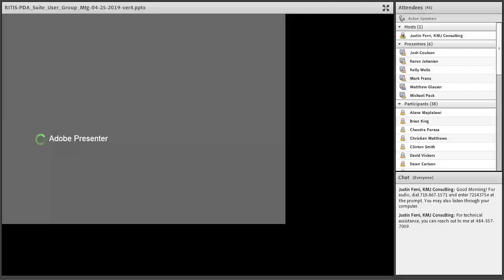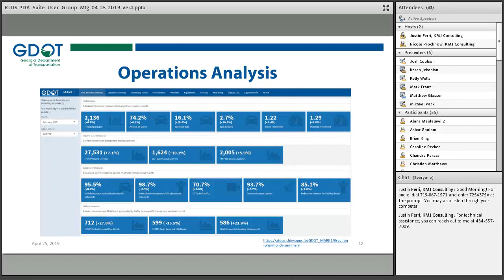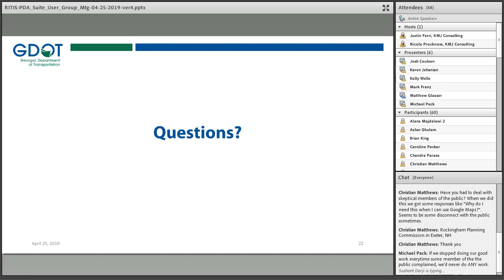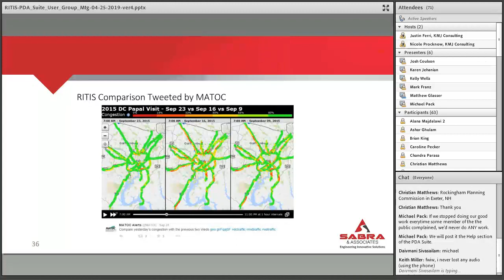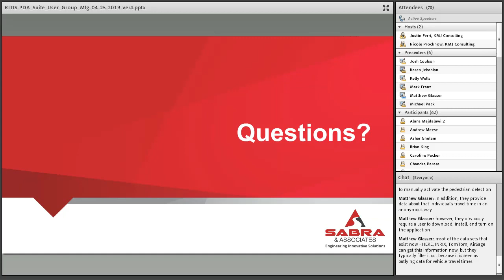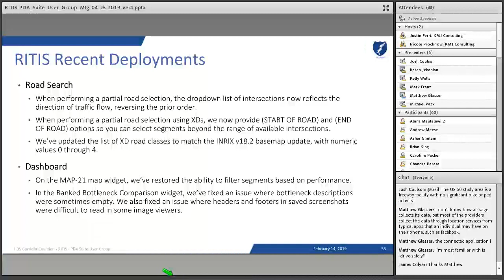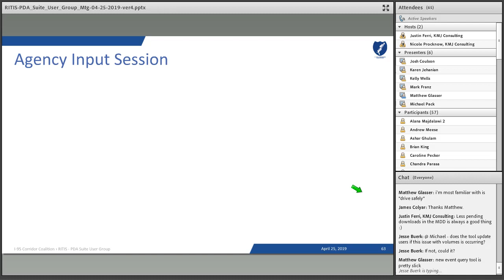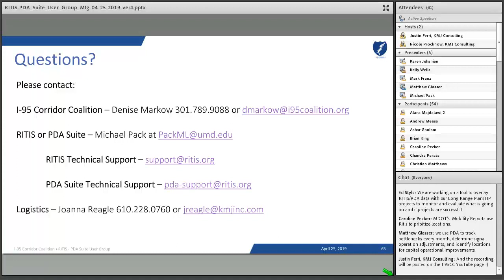RITIS & PDA Suite User Group Meeting - April 25, 2019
This User Group Meeting features the following presentations: Holiday Travel Forecasting (Matt Glasser, Georgia DOT), RITIS Applications for Measuring Performance In Downtown Washington DC (Paul Silberman, Sabra & Associates for District DOT), RITIS Applications for the MDOT SHA - US 50 Study (Josh Coulson, Sabra & Associates for Maryland DOT), and Working Group Updates (Mark Franz, PhD, UMD CATT Lab). This meeting also includes new RITIS and PDA Suite features (Michael Pack, UMD CATT Lab).